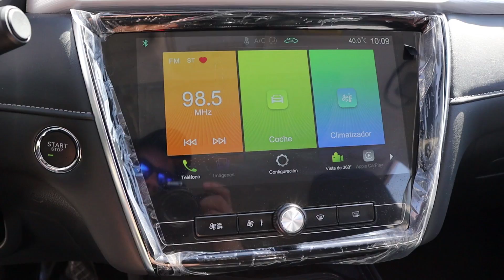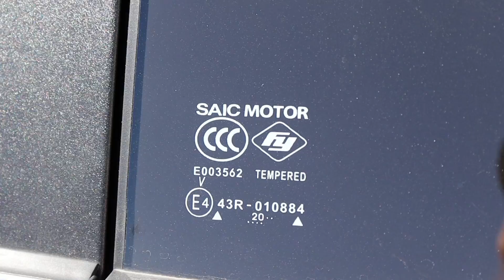MG 5 2021 - De chino tiene poco.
Llega una nueva marca a México, Morris Garages conocida como MG con un sedán competitivo, aquí te presentamos las características del MG 5 2021 en una reseña completa.

Precios Abril 2021:
STYLE: $245,000
EXCITE TM: $274,000
EXCITE CVT: $300,000
ELEGANCE TM: $294,000
ELEGANCE CVT: $319,000

Precios sujetos a cambios sin previo aviso.